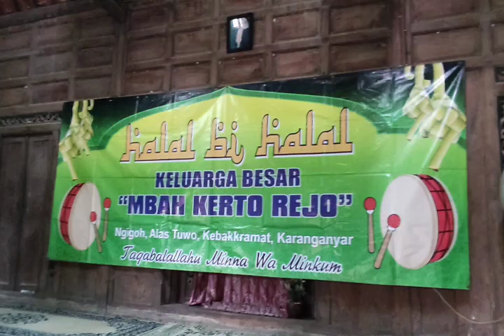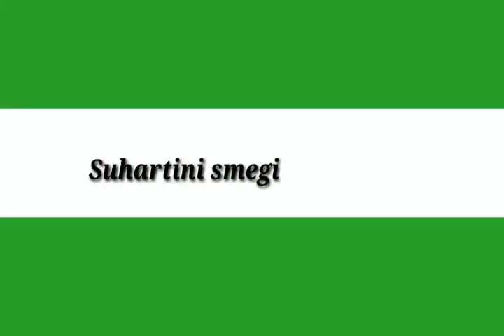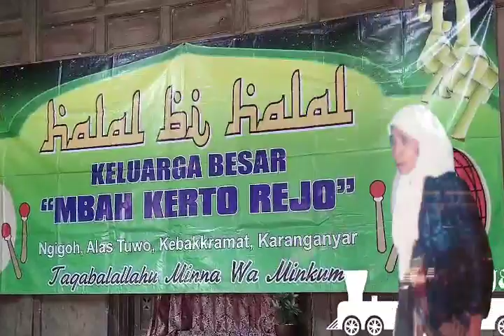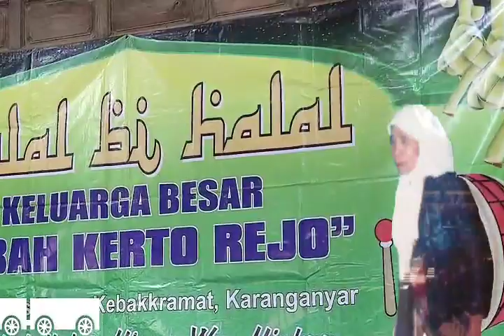Kangen. Silakan Putar & Simak Dokumentasi Halal Bihalal Trah Mbah Kerto Rejo #1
Halal Bihalal Trah Mbah Kerto Rejo diselenggarakan pada hari  Rabu 4 Mei 2022
Halal Bihalal Trah Mbah Kerto Rejo diikuti keluarga besar trah Mbah Kerto Rejo
Halal Bihalal Trah Mbah Kerto Rejo inshaAllah berjalan dengan lancar.